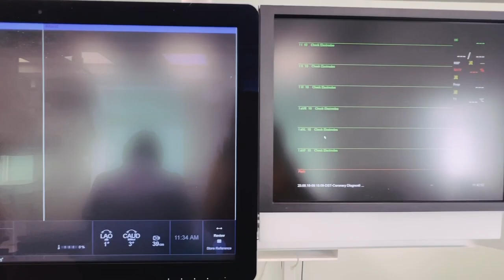Міністр охорони здоров'я Віктор Ляшко відвідав Миколаїв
Дуже конструктивно, дуже змістовно. Маємо спільне бачення щодо якісних змін у сфері медицини.

Всі пошкоджені та зруйновані обʼєкти маємо відбудувати за принципом «краще, ніж було». Все, що робимо нове, має задовольняти всіх та відповідати потребам кожного.

Отримали ряд жорстких зауважень та критику по деякім важливим питанням. Все обʼєктивно та по суті. Будемо виправляти.